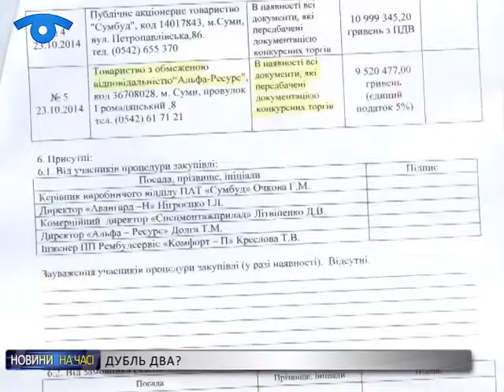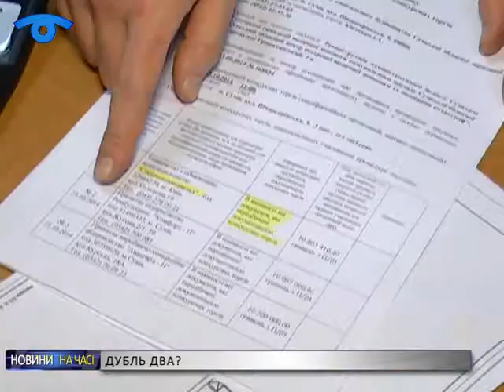Вчергове провели тендер на ремонт станції медичної допомоги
І вчергове учасники торгів заявляють: процедуру закупівель викривили. Перемогла дорожча пропозиція. Натомість фірму, що просила менше грОшей за послуги, «відшили» з формальних причин. Її директор позивається до суду.